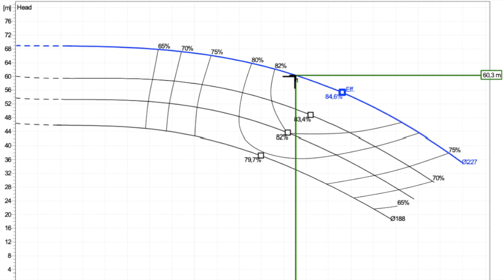Come prevenire la cavitazione nelle pompe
La cavitazione nelle pompe centrifughe è un fenomeno pericoloso, in quanto danneggia irreparabilmente la macchina. In questo video trovate qualche dritta per prevenire ed evitare il verificarsi della cavitazione, con alcuni importanti accorgimenti.